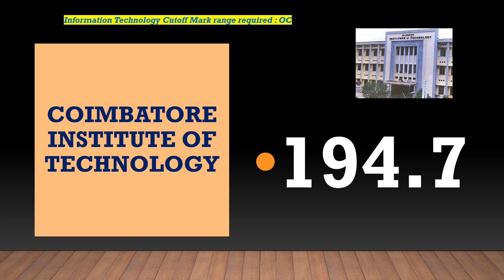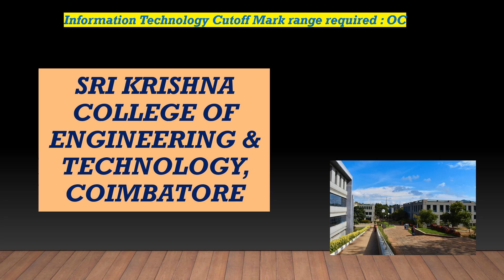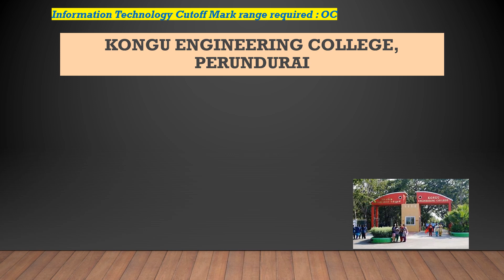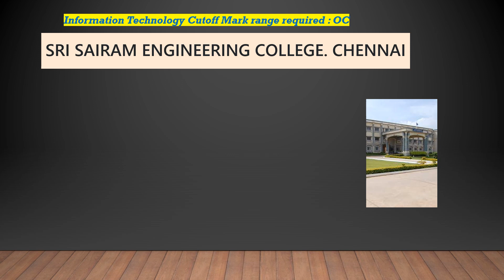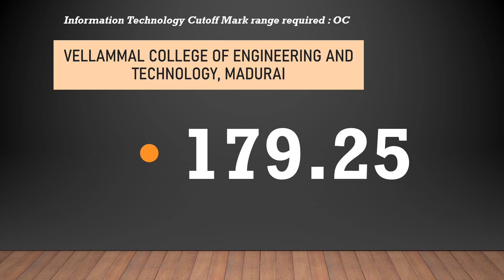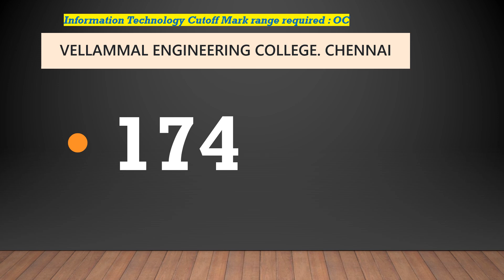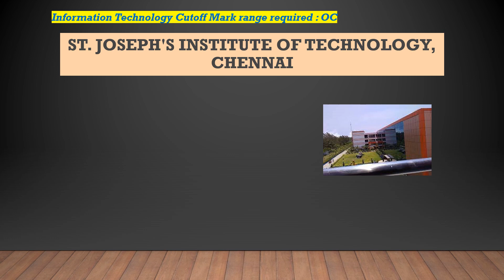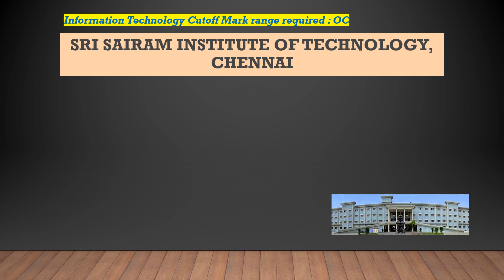Information Technology | OC Cutoff Mark Required | IT in top colleges | TNEA2022